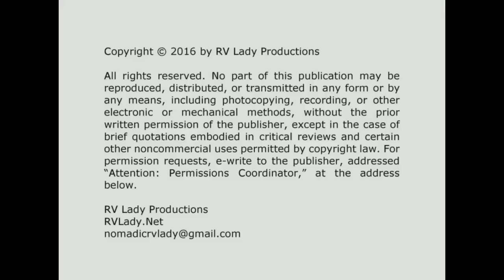RV Lady Season 7 Episode 16 Sunday! What a Mess! Lost Cell Phone + 8.17.16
I'm RV Lady and I travel, wherever, in my Class A 26' Winnebago Brave. My toad is a Samurai Suzuki and I'm never sure where I'm going! Come along and enjoy the road and the adventure with me.

Plus, join me every Sunday for the RV Women Hangout! The hangout lasts 90 minutes and starts at 4 PM Pacific Time - We welcome men in the comment section, but only the ladies participate on the view-able channel. Watch for any special announcements prior to broadcast!

SMILE! & BE BRAVE! WHAT'S THAT MEAN: I hope you will come to understand, when I say, "Be Brave" it is meant to remind you, and me, that we possess the courage to push beyond ourselves and attain what, to some, is impossible! Be Brave! :)